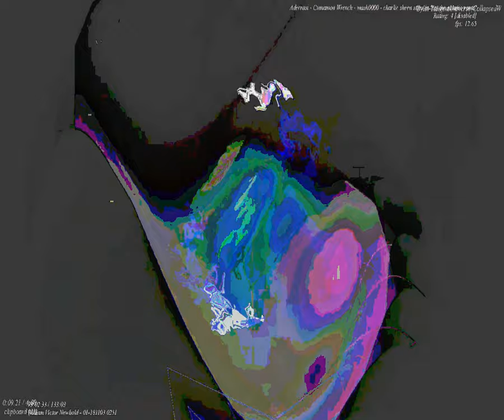[EPILEPSY WARNING] Movie 23 09 24 01h30m06s